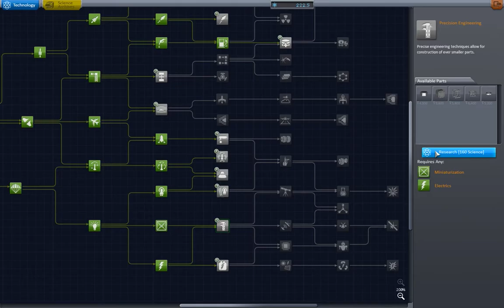Objectif Minimus et expérience de Galilée d'appolo 15 Carrière#7 KSP V1.05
Un aller-retour sur Minimus ou la gravité est sacrément plus faible que Mun du coup ça m'a permit de me rappeler l'expérience qu'avait faîte Appolo 15 sur la lune...